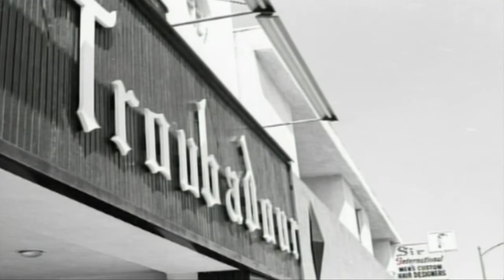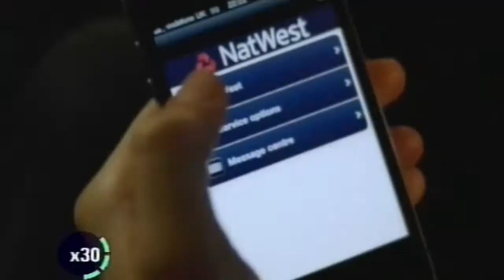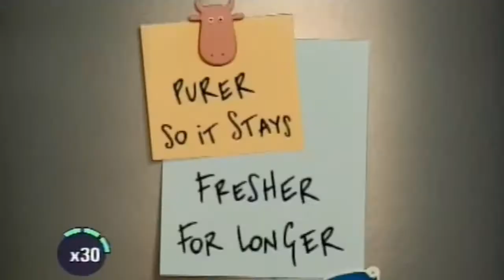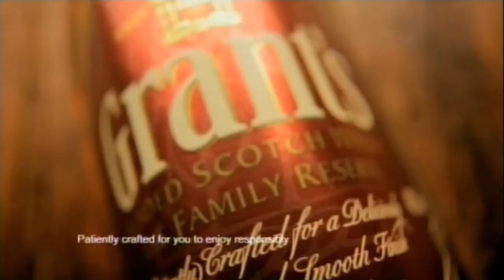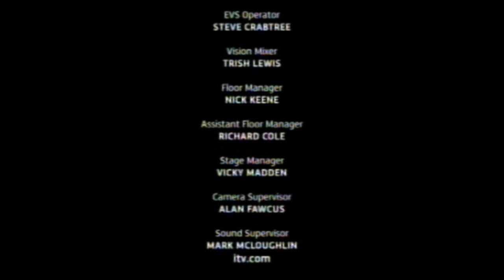Piers Morgan's Life Stories: Elton John | 2010